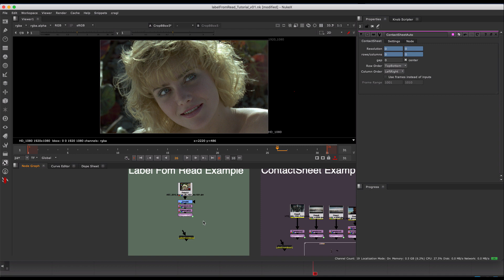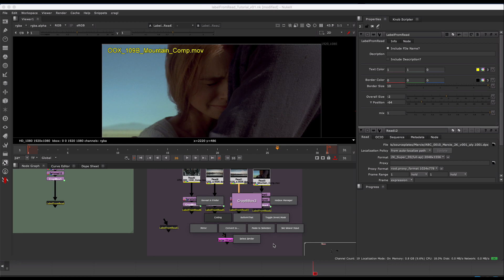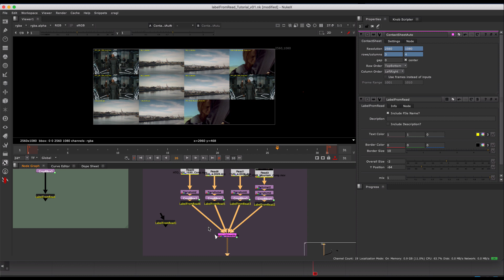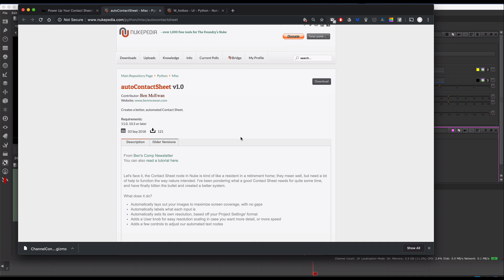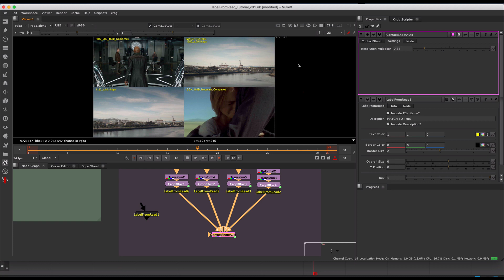LabelFromRead Demo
LabelFromRead is a quick simple tool that displays the end of the file path from the top most read as an overlay text over the top of frame.  Useful for when you want to quickly display the filename when you are overviewing shots with contact sheets and then all are from the same sequence/ look similar.